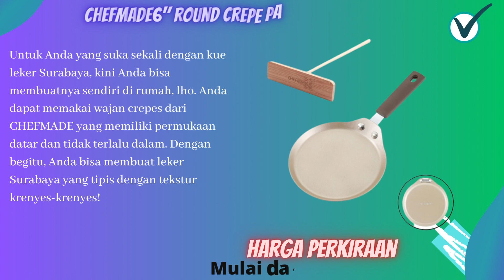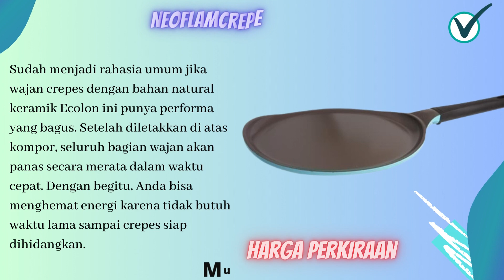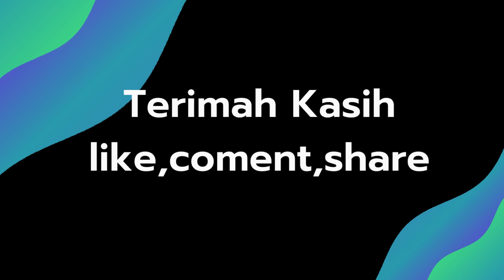10 Rekomendasi Wajan Crepes Terbaik Anti Lengket Ditinjau oleh Pastry Instructor Terbaru Tahun 2023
10 Rekomendasi Wajan Crepes Terbaik Anti Lengket  Ditinjau oleh Pastry Instructor Terbaru Tahun 2023